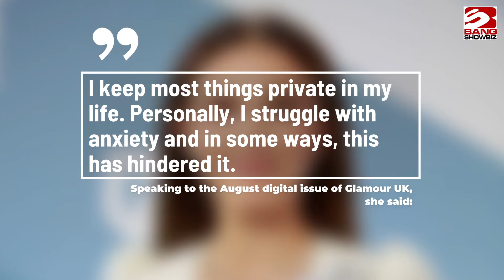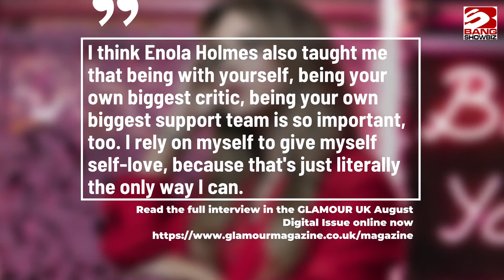Emilia Clarke: The male Game of Thrones stars got 'cooling systems' in costumes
Millie Bobby Brown has confessed that her anxiety is worsened by fame.